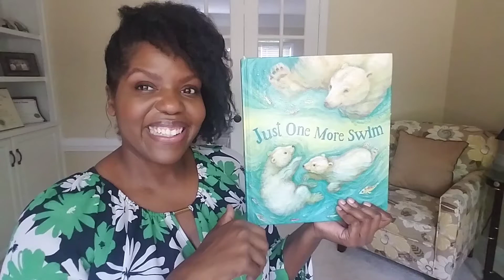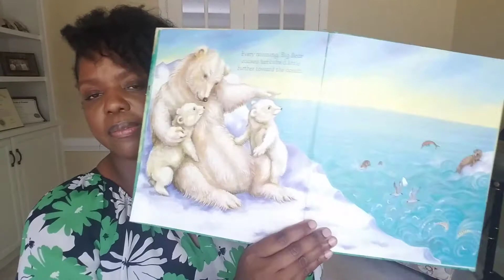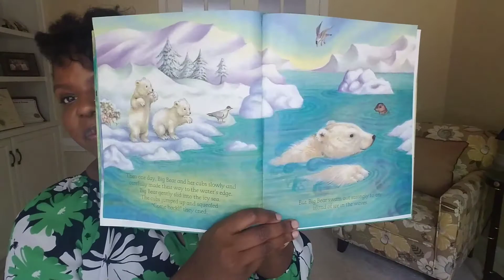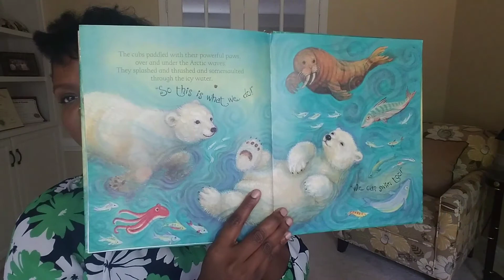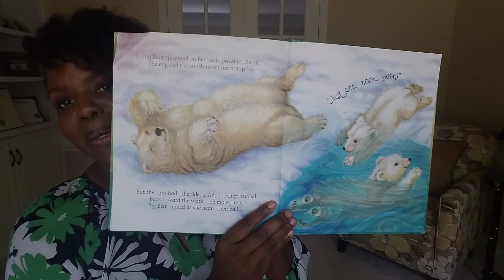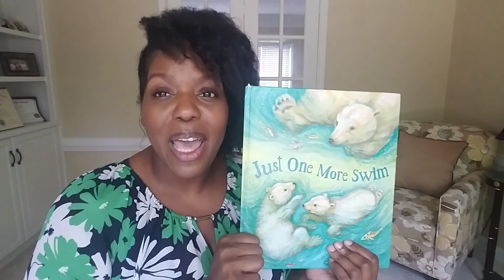Just One More Swim